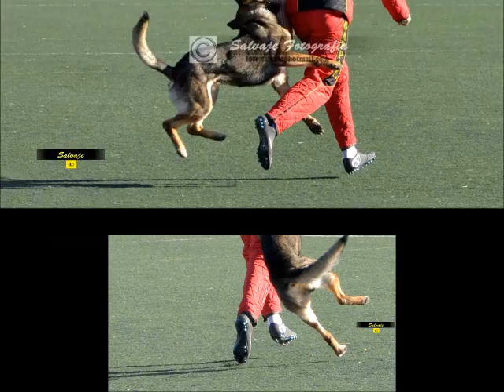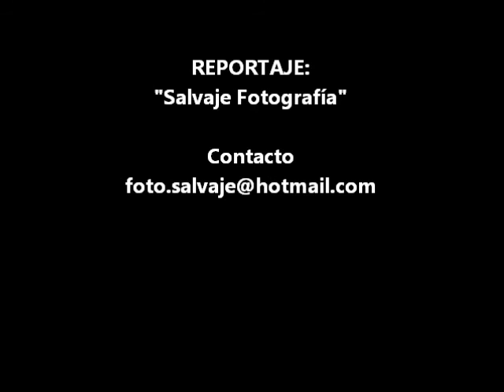CARLOS GUTIERREZ OBESO & OXFORT DE PARAYAS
CAMPEONATO NACIONAL DE TRABAJO REAL CEPPA 2015
DORSAL 17